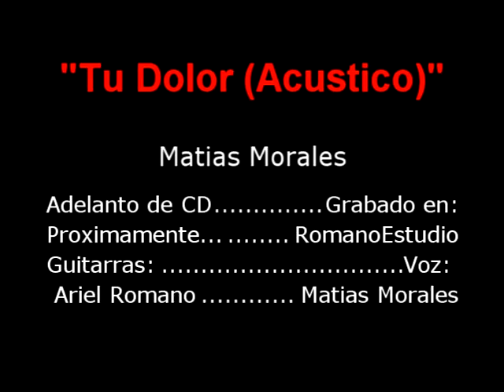Tu Dolor (acustico) - Matias Morales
bueno espero que les guste,esto es un adelanto de lo que se viene en el disco...COMPARTAN